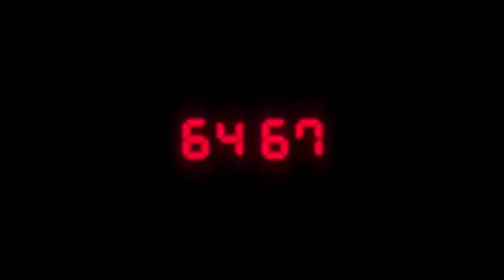Meine Top 5 Spiele of ALL Time (Stand 2020)